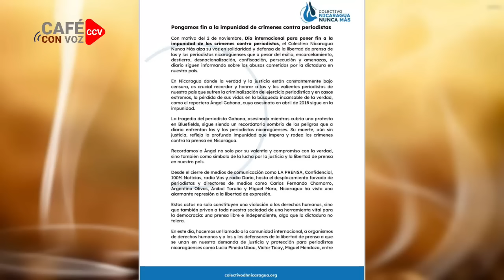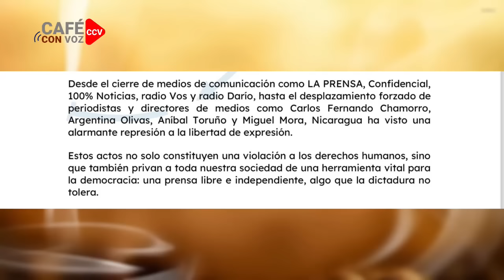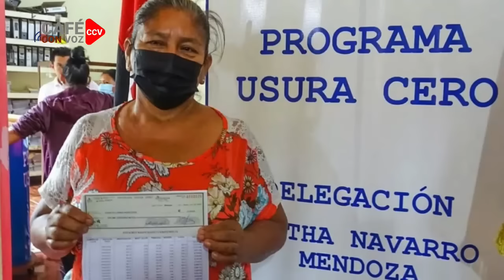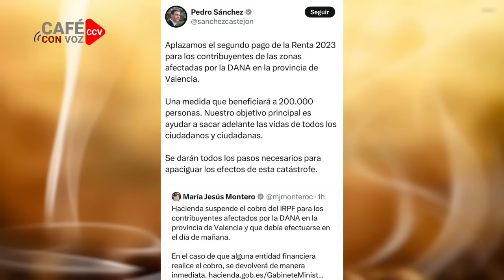⚠️🔴🚨 Usura cero”: Clientelismo, corrupción y deficiencia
Un programa de préstamos revolvente en clientelismo político, ha perdido enormes sumas por la falta de pagos

Muchas gracias!